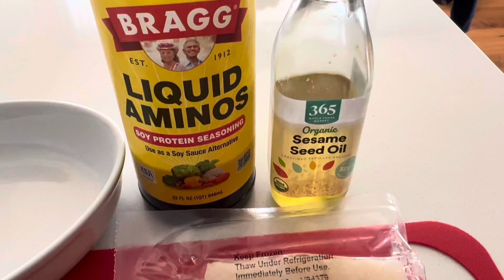Easy Soy Sauce & Ginger Steamed Fish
Very easy to make and delicious.